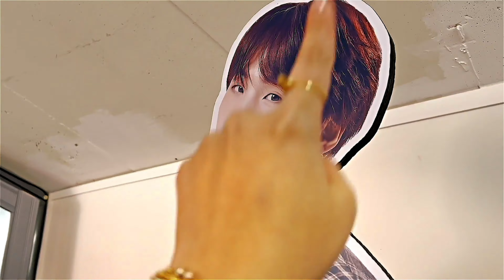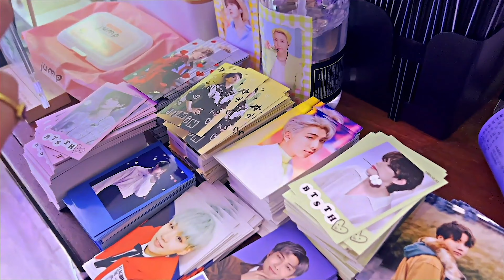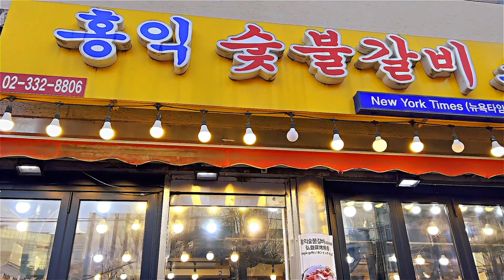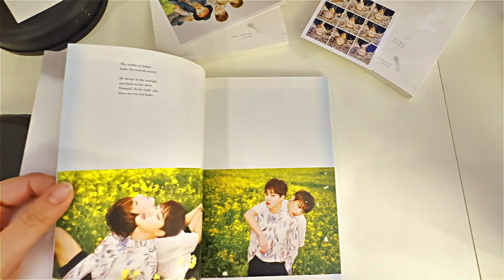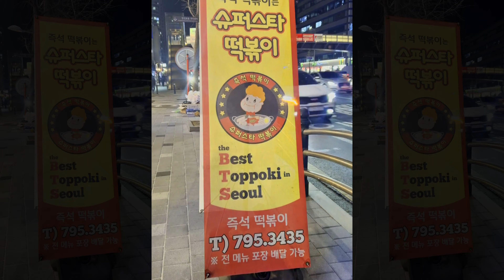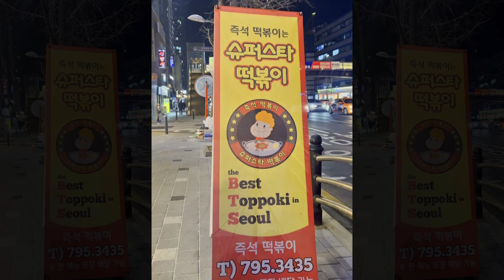KOREADIARIES : J-HOPE DAY EM SEOUL - ARMY DAYS + CUPSLEEVE EVENT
Eventos Cupsleeve em Seul são definitivamente outro nível! É tão lindo ver tudo decoradinho e o carinho pelos meninos.